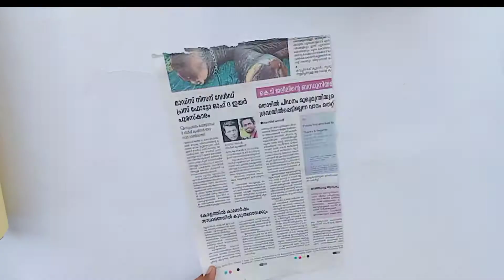how to make Box with newspaper / best out of waste / DIY Crafts / VJ 4 SISTERS